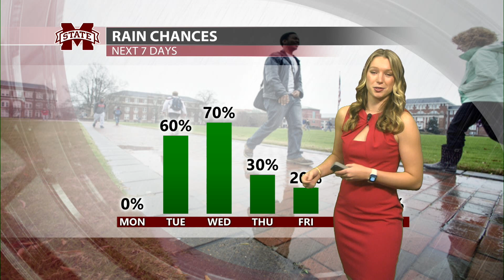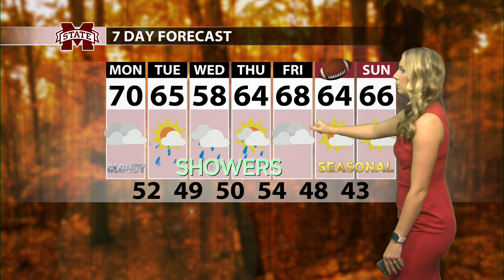MSU Prac Lab November 13, 2023